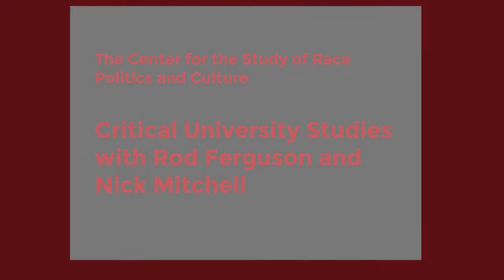Critical University Studies with Rod Ferguson and Nick Mitchell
A conversation on Critical University Studies with Rod Ferguson (Yale) and Nick Mitchell (UCSC).